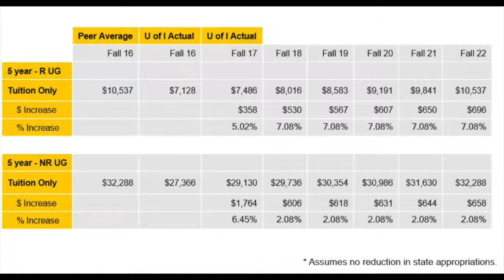Tuition Task Force Update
ATTENTION HAWKEYES:

We need your help! Today, the University of Iowa administration unveiled a proposed 5-year tuition plan that increases tuition by 7 percent each year for resident students, and 2 percent increase for non-resident students, putting a heavy burden on students to offset decreased funding for state universities.

The good news? This plan is only a proposal! YOU have the power to create change for our university, and its as easy as sending an email! Simply share your story and tell the Board of Regents how you as a student are affected by an increase in tuition

Now's our time to make the change, and ensure the University of Iowa remains an AFFORDABLE, world-class institution.

- University of Iowa Student Government: President Jacob Simpson & Vice President Lilián Sánchez